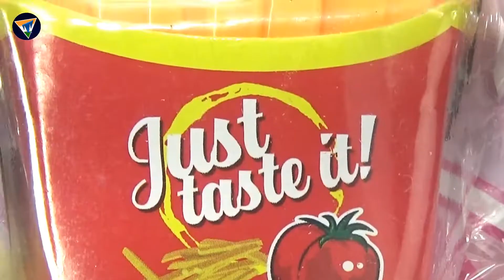Play with McDonalds Food Toys with Toys Guide